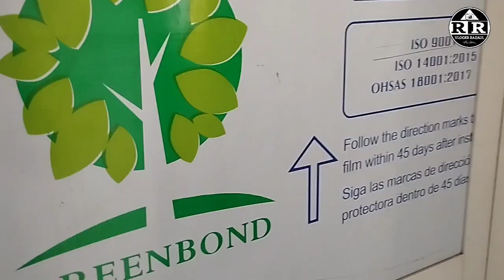Garowe New House Waiting for Finish || Puntland Somalia garowe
Make Your Home & Any Electronic & plumber Work in Somalia Garowe. by Bangladeshi Worker So You Contract with Me.

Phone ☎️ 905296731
This Number Have Whatsapp

See the whole world sitting at home

Arag aduunka oo dhan oo guriga fadhiya

ঘরে বসেই পুরো পৃথিবিটাকে উপভোগ করুন আমাদের সাথে যুক্ত থেকে।

@Vloger Razaul  💙

 Garowe City new house